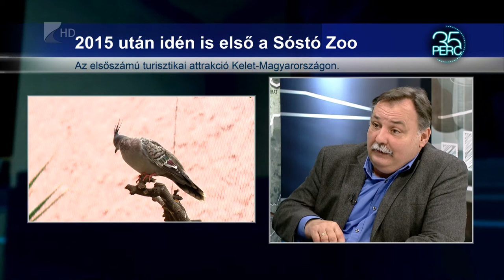35 perc/Nívós elismerés - Kölcsey Tv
Európa legjobb állatkertjei között van a nyíregyházi Sóstó Zoo. A Nyíregyházi Állatpark végzett az első helyen a 250 ezer és az 500 ezer látogatószám közötti európai állatkertek rangsorában.